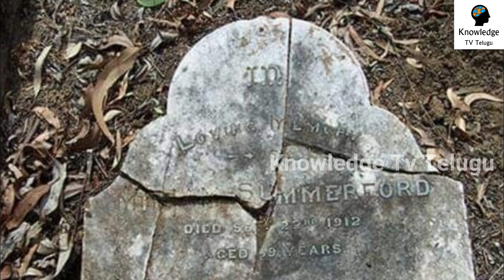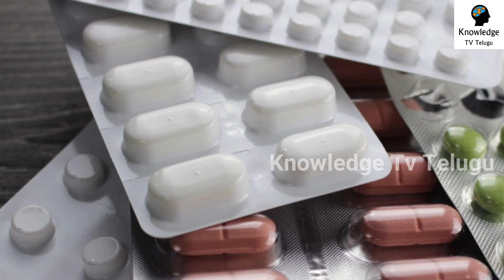మాత్రల మధ్యలో ఆ లైన్ ఎందుకు ఉంటుంది ?| Facts You Don't Know in Telugu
watch..మాత్రల మధ్యలో ఆ లైన్ ఎందుకు ఉంటుంది ?| Facts You Don't Know in Telugu